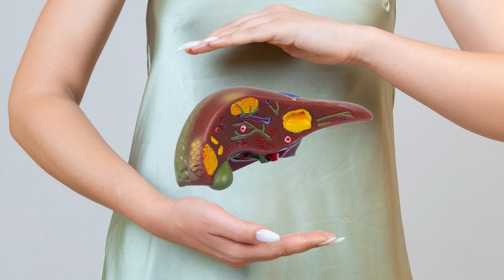Liver Detox, Healthy Liver, Liver Cleanser.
Are you looking for ways to naturally cleanse and support your liver health? Look no further! In this video, we'll explore some of the best healthy liver cleansers that you can easily incorporate into your daily routine.

First, we'll discuss the importance of liver health and the role it plays in keeping our bodies functioning properly. Then, we'll dive into some of the best foods and supplements that can help support liver health, including leafy greens, turmeric, milk thistle, and dandelion root.

We'll also share some simple lifestyle changes that you can make to support your liver health, such as reducing alcohol consumption and staying hydrated.

Whether you're looking to detox after a period of unhealthy eating or simply want to support your liver health long-term, this video is a must-watch. So grab a pen and paper and get ready to take notes on some of the best healthy liver cleansers out there!